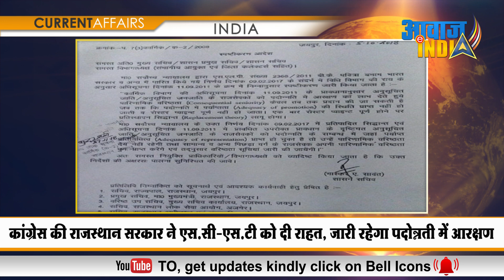कांग्रेस की राजस्थान सरकार ने SC ST को दी राहत , जारी रहेगा पदोन्नती में आरक्षण